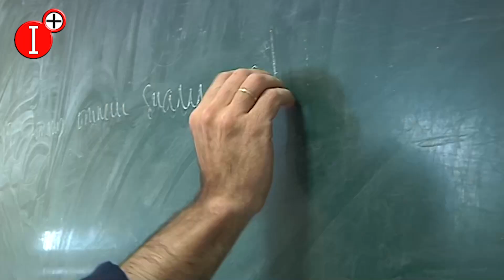👉CLM ENTRE LAS REGIONES QUE MAYOR GASTO CORRIENTE REALIZA POR HABITANTE EN SUS BIBLIOTECAS PÚBLICAS